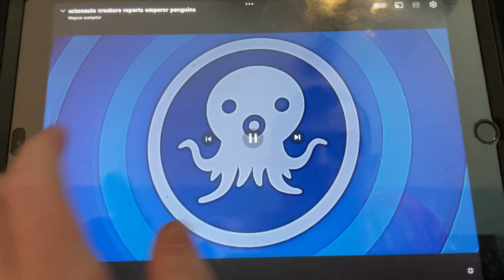Creature report chinstrap penguins